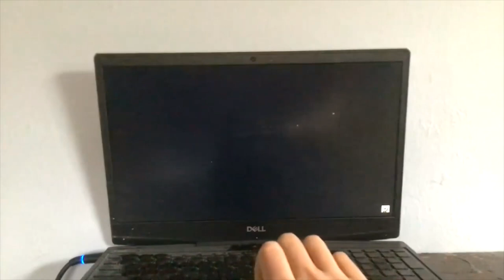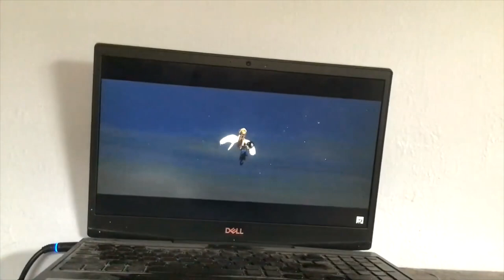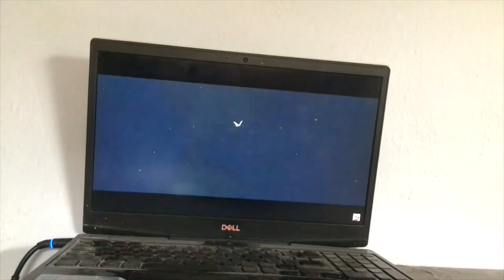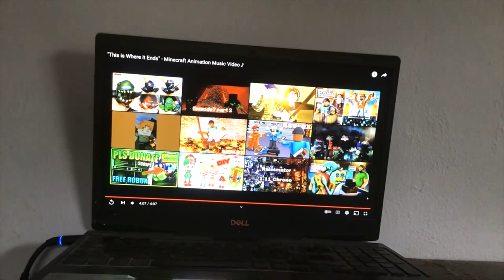THE REVOLUTION Maninmator Montage